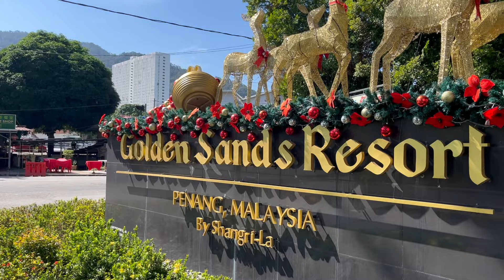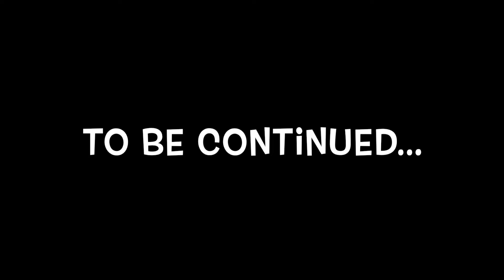Vlog: Visit to Penang!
Bringing in the new year in the comfort of home as a family, and then heading to the island of Penang, Malaysia for the first time!